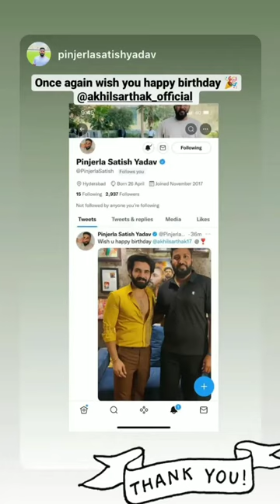AKHIL⭐SARTHAK HAPPY GRAND BIRTHDAY CELEBRATION'S WITH GANGAVVA🤗 IN VIDEO CALL🎈 WITH AKHILSARTHAK 🎉🎉🎉